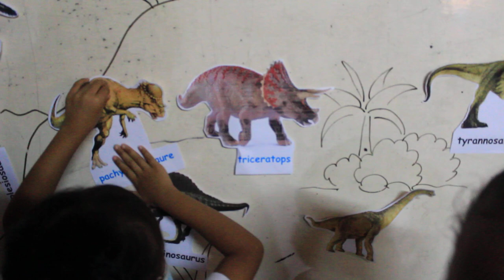MENGELOMPOKKAN DINO SESUAI TEMPATNYA BAG 2